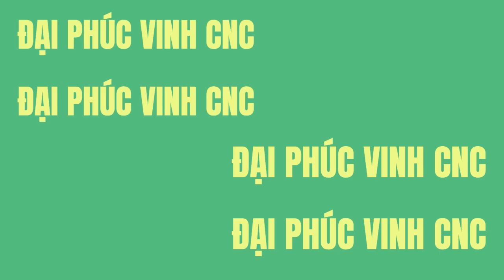Máy cnc trung tâm 3d 5 trục 2 bàn Woodmaster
Máy CNC gia công trung tâm 5 trục (5axis), là giải pháp tuyệt vời cho gia công các chi tiết như tay vị ghế, tựa ghế, chân ghế với độ chính xác cao, việc làm gá đơn giản, và tốc độ gia công tuyệt vời
► Bình Dương  :  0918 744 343 - Ms Trang
► Đồng Nai      : 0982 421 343 - Mr Công
► Hà Nội          : 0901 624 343 - Mr Cường
► Miền Trung- Tây Nguyên ……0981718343 - Mr. Phương